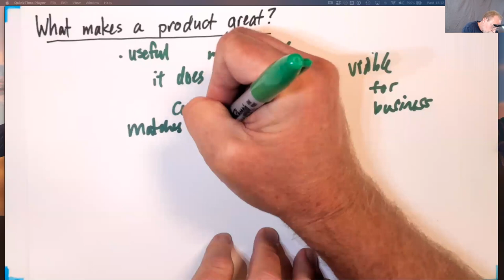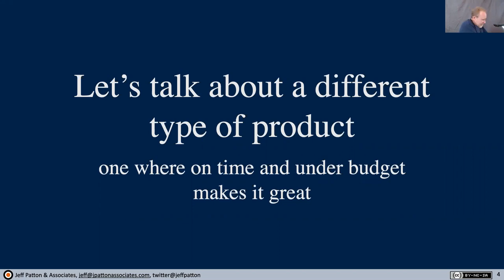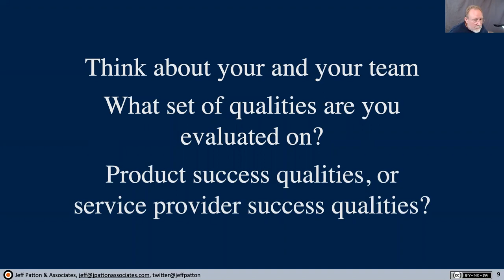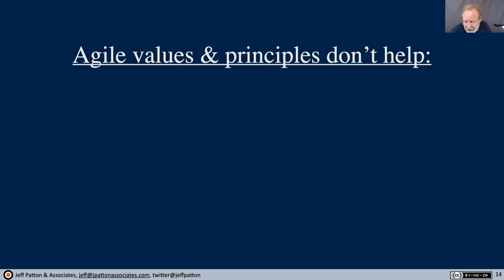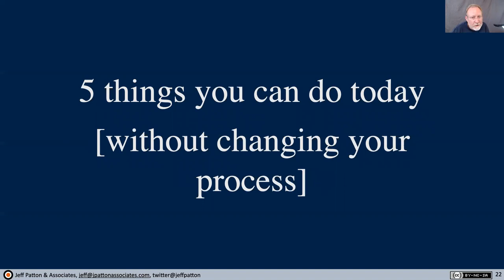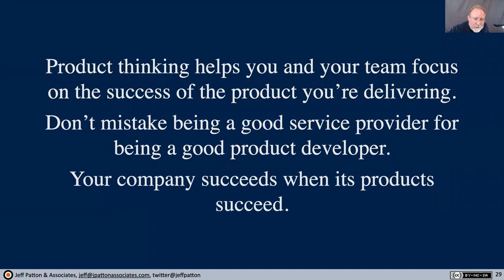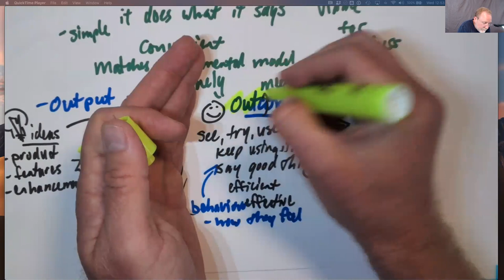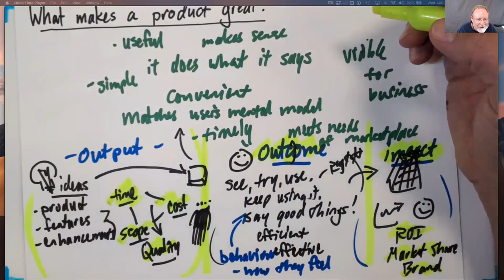Why Product Thinking is So Hard (and what you can do about it) - Jeff Patton at Utah Agile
We all know what a product is. We buy and use them all the time. But, what does it mean where you work? Are the things you build or make really products or not? Are you creating a successful product, or just doing a job?

We’ll talk about what product thinking really means and why you and your company may not actually be using it. And, if you’d like to be more product-centric, some specific principles for doing that.

Zoom call recorded June 17, 2020.